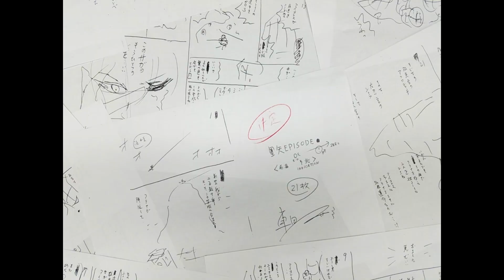Knights of the zodiac Cavaleiros do Zodíaco Remake na NETFLIX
Knights of the zodiac Cavaleiros do Zodíaco Remake na NETFLIX - dublado e legendado episodio 1
Tmj Tropa 😉

RICARDO PIMENTA
Caixa Postal 266 - Cep: 32600971
BETIM / MG